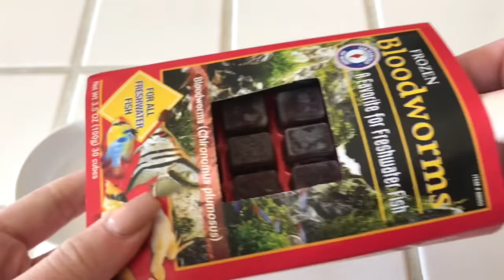Feeding My Bettas Bloodworms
Dont worry about my boys
Some of them got some pretty big bites (my fault), but not to worry. Nobody choked and they are all fat and happy.

Thank you so much for the constant support, and I hope you have a beautiful rest of your day.